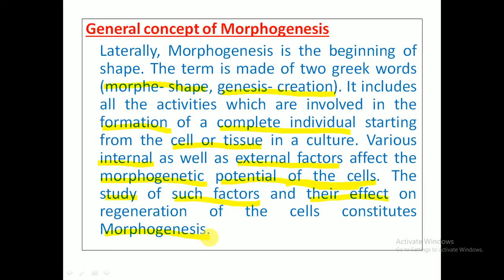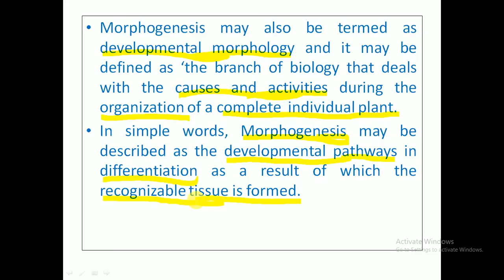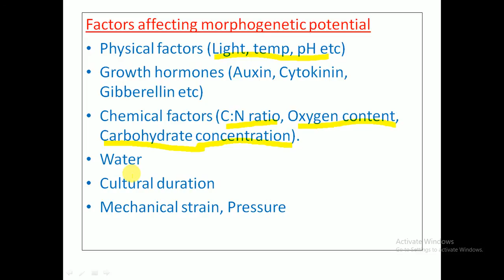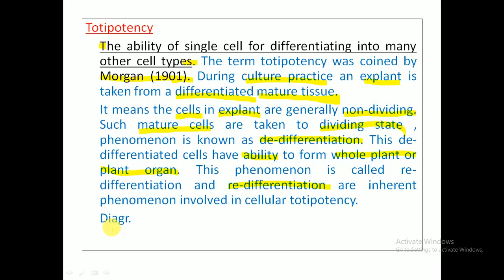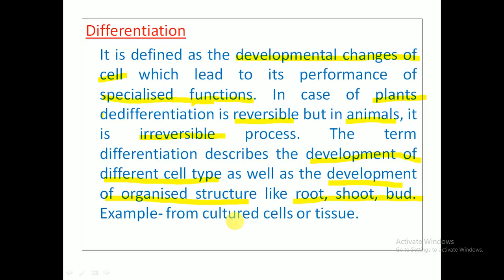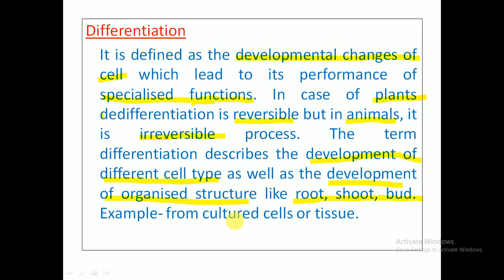Morphogenesis || Totipotency || Differentiation || B.Sc. Students || Concepts and Notes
Hello Students
This is the 1st class for the Unit-Plant Morphogenesis in which I have covered the concepts and notes for the following topic:
General concept of Morphogenesis
Factors affecting Morphogenetic potential
Totipotency
Differentiation
In next class, I will explain the topic- Self Incompatibility
This channel will cover all the topics from the following units/Papers:
Morphogenesis
Plant Physiology
Biochemistry
Ecology
Biostatistics
Economic Botany
Taxonomy
Plant Anatomy
Embryology
Cytogenetics
Plant breeding
Biotechnology
Algae
Fungi
Bacteria/Viruses/Lichens
Bryophyta
Pteridophyta
Gymnosperms